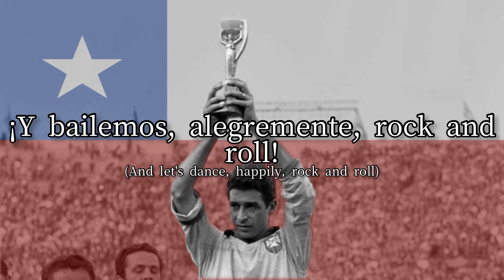Song of the 1962 World Cup “El Rock del Mundial”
Lyrics:

El mundial del '62 es una fiesta universal
Del deporte, del balón como consigna en general
Celebrando nuestros triunfos, bailaremos rock and roll
Nos invade la alegría y de todo corazón
Agradecemos a quienes nos brindaron la ocasión
Y dispuestos a la lucha entraremos en acción
Tómala, métete, remata
Gol, gol de Chile
Un sonoro C-H-I
Y bailemos rock and roll
Tómala, métete, remata
Un sonoro C-H-I
Tómala, métete, remata
Un sonoro C-H-I
A los equipos extranjeros demostraremos buen humor
Y como buenos chilenos, hidalguía y corrección
Y aunque sea en la derrota bailaremos rock and roll
Tómala, métete, remata
Un sonoro C-H-I
Y bailemos, alegremente, rock and roll